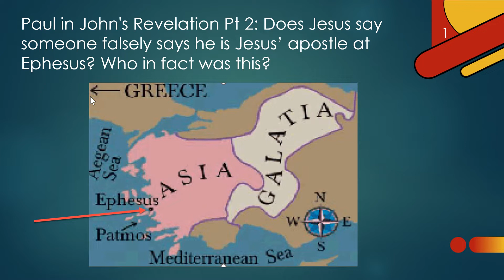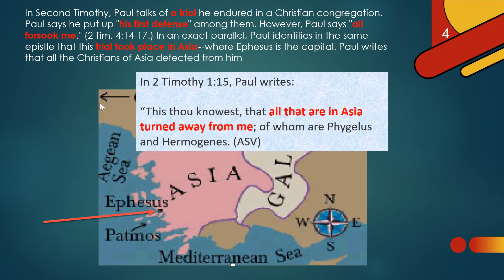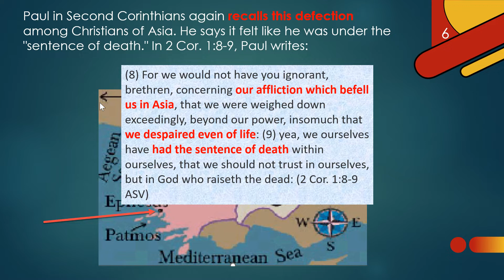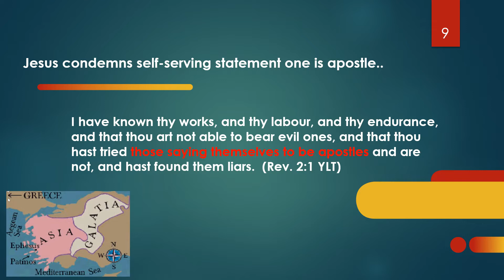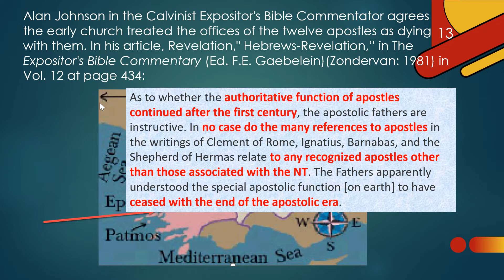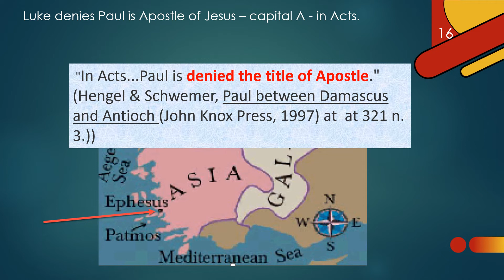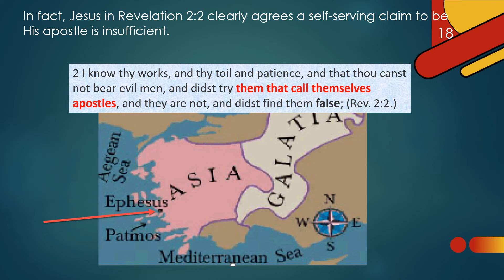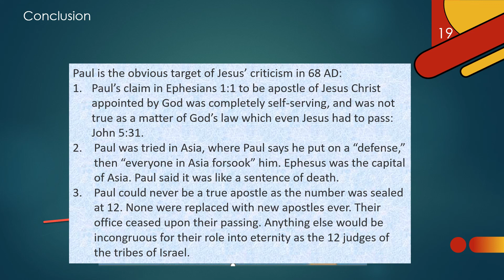Paul in John's Revelation Pt 2: Does Jesus say someone falsely says he is His apostle at Ephesus?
Jesus in Rev. 2:2 says some person told the Ephesians they were his apostles. Jesus commended the Ephesians for finding these persons were ;iar Paul complains in 1 and 2 Timothy and 2 Corinthians of having been on trial in "Asia" -- the region of which Ephesus is capital -- and "all forsook him in Asia," and the result "felt like a death sentence." Luke records a similar encounter with a synagogue in Ephesus where Pau was "reasoning and persuading" for 3 months, but suddenly a faction started disagreeing with Paul, and Paul left. But this could be due to a trial that the group did not find Paul had the credentials (apostleship of Jesus) that he was claiming.

The details of Acts 1 and the replacement of Judas with Matthias proves Paul could not be the 12th.

And Jesus says the 12 apostles, including Matthias, will sit on "12 thrones judging the 12 tribes," and thus a 13th does not fit.

If you want to receive our monthly newsletter to be notified of a list of new videos in last 30 days, please sign up at this You can unsubscribe at any time.